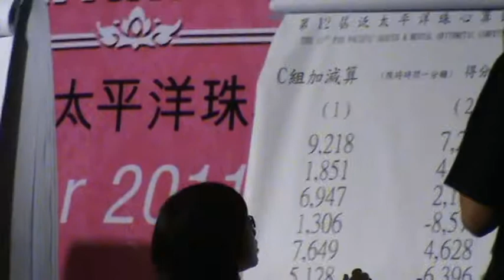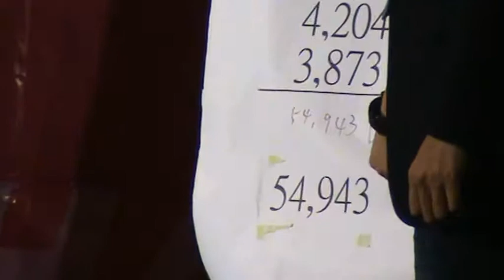Maths PAMA Mental Maths Demonstration on stage + and sums 10 Sums 1 minute